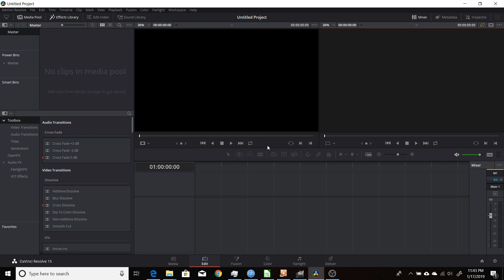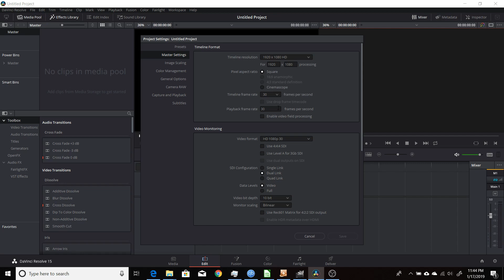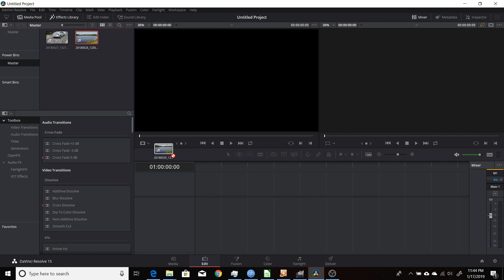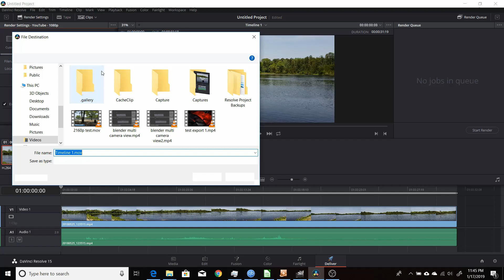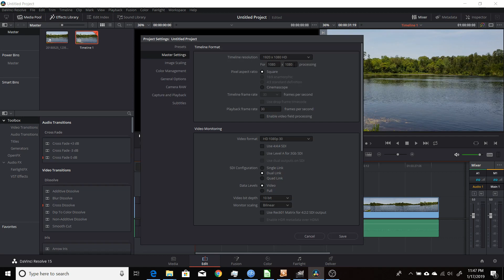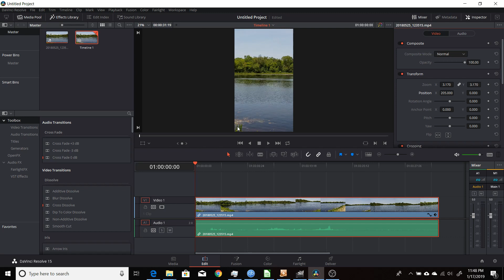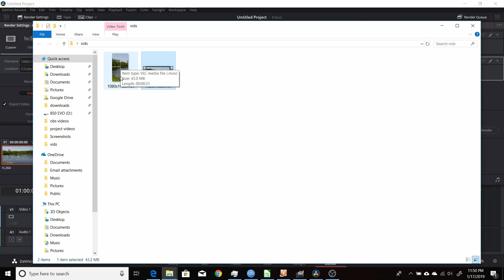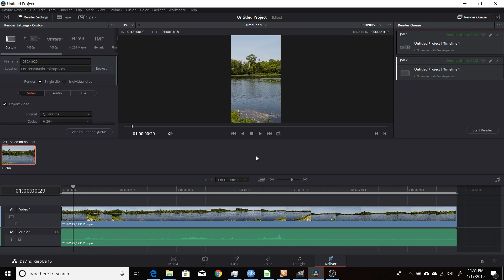Resolve 15 | Output to Multiple Resolutions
This video will show you how to render out multiple copies of a video in different resolutions and aspect ratios for say Instagram or Facebook from the same timeline in Davinci Resolve 15.